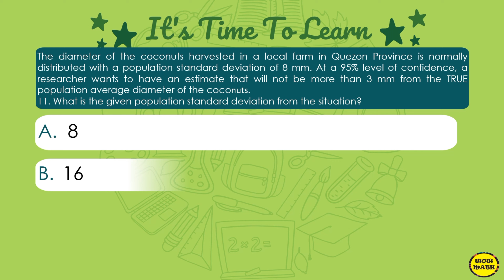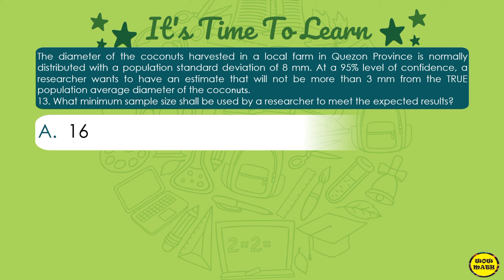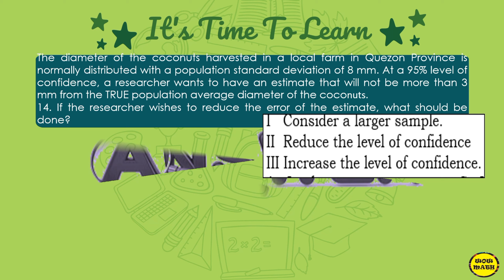SOLVING PROBLEMS INVOLVING SAMPLE SIZE DETERMINATION